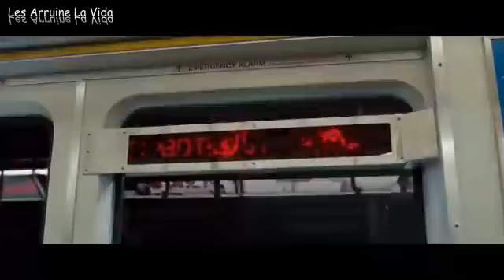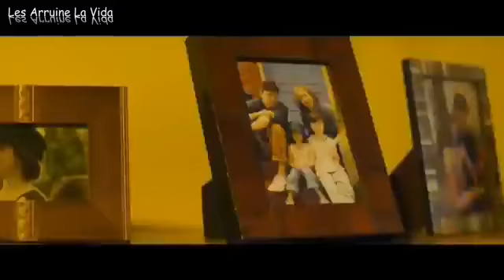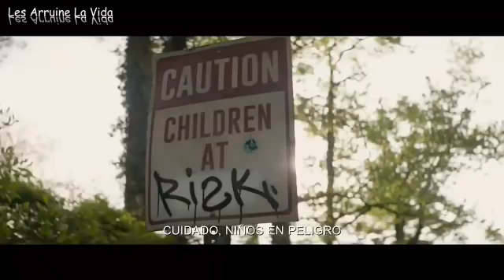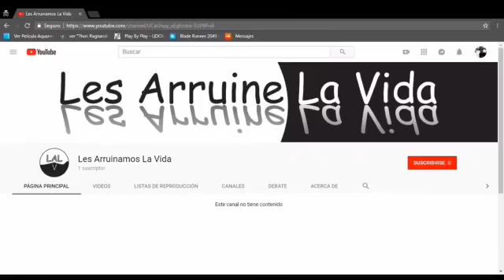Peliculas para ver en la cuarentena.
Mejores peliculas recopilada por los mejores, para que te entretengas en esta cuarentena y te quedes en casa

Te traemos como siempre una de las mejores entregas para el 2020, no olvides dejarle amor a la publicación, déjanos saber que viste el vídeo y deja un like grande y amoroso.